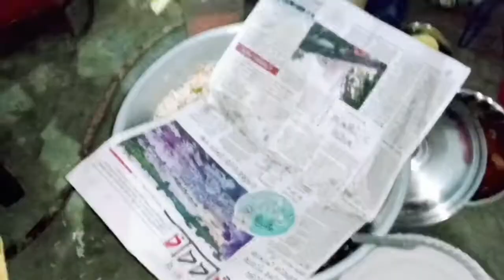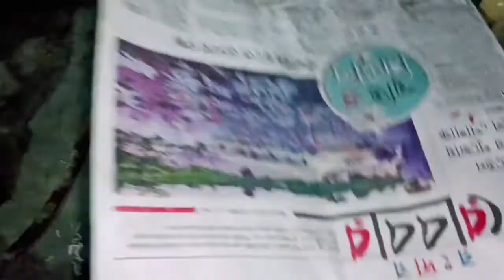Didi birthday party psrt--2 🙂